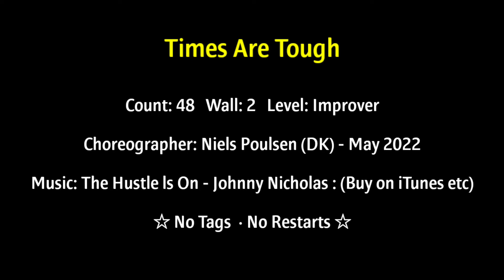Times Are Tough - Line Dance (Tutorial)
Times Are Tough
Count: 48
Wall: 2
Level: Improver
Choreographer: Niels Poulsen (DK) - May 2022
Music: The Hustle ls On - Johnny Nicholas : (Buy on iTunes etc)

🔸️토요동호부모집 / 자격증반 모집🔸️
🔸️My Channel🔸️